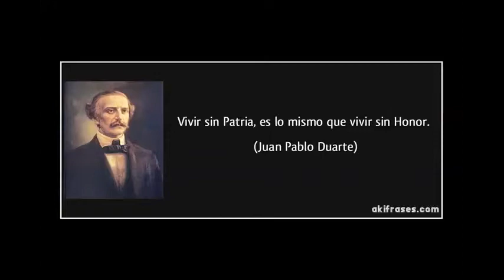Natalacio de Juan Pablo Duarte Tips TV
TipsTV 28-1-17 parte 4

Contenido audiovisual
2:00 - 2:32
UMG

False Alarm - Various Artists
Grabación de sonido
5:55 - 6:30
The Orchard Music
En nombre de: PMB Music